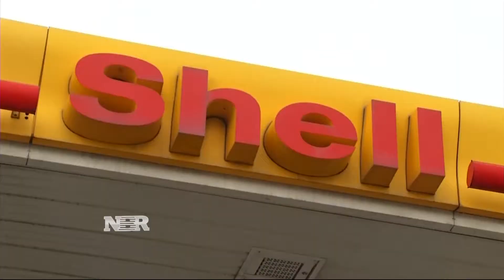More energy deals to come?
Royal Dutch Shell will buy BG Group for $70 billion. Jackie DeAngelis explains what the deal could mean for the industry.